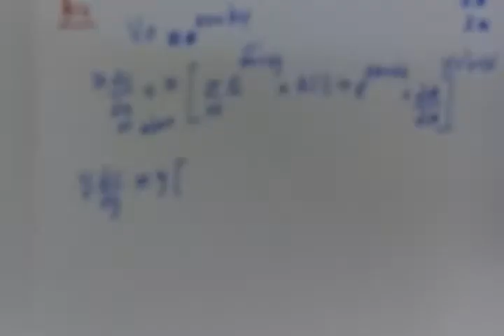12th Maths Diff cal வ கை நுண் க ணி த ம் ப ய ன் பா டு க ள் Gomathi Dharmarajan HM CBE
12th Maths Diff cal வ கை நுண் க ணி த ம்  ப ய ன் பா டு க ள் Gomathi Dharmarajan HM CBE